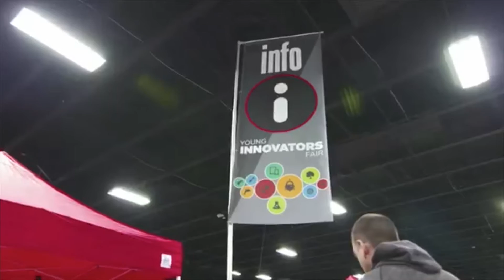Young Innovators Fair - Clip from Xploration Earth 2050